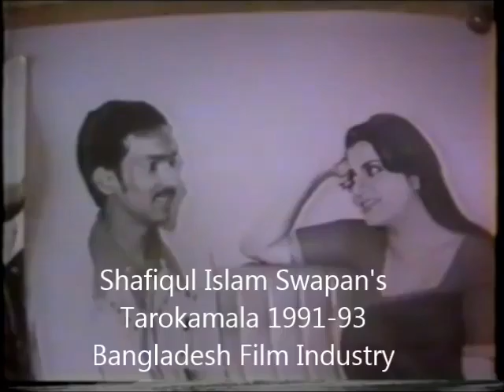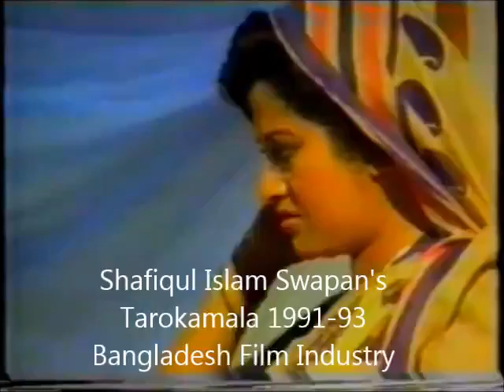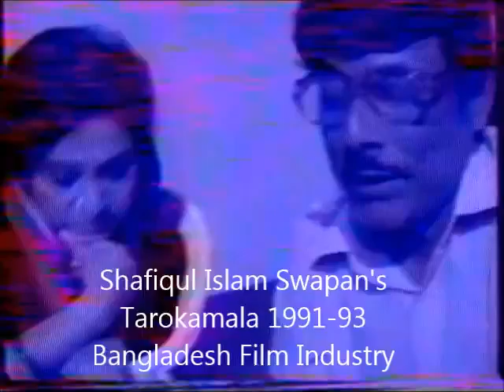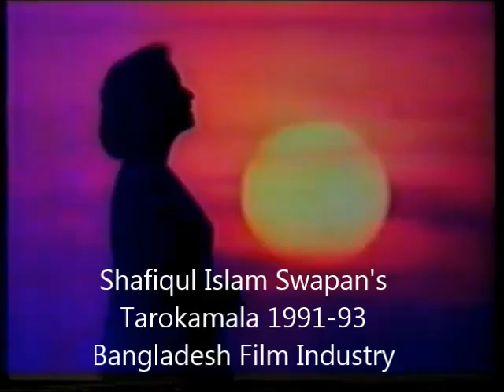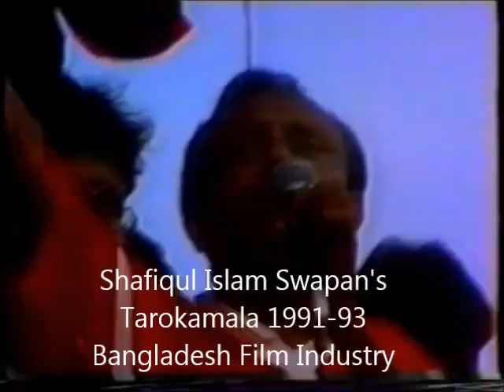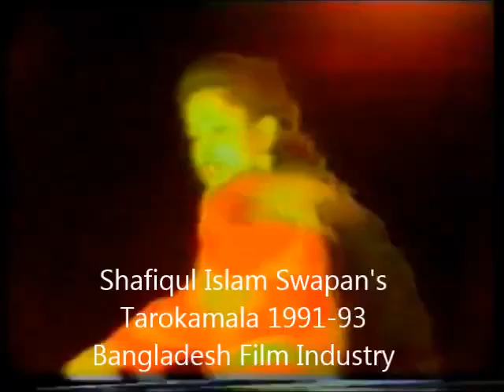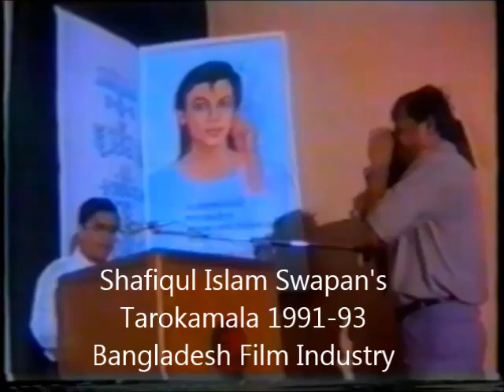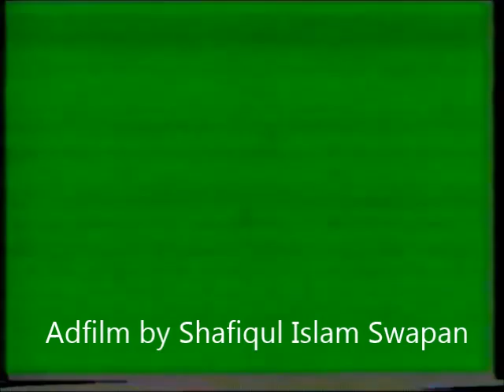Shafiqul Islam Swapan's Tarokamala 1991 93 Part 3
Tarokamala 1991-93 Part 3 ta thakchay Bobita,Razzaque,Sabana, Sabana Azmi Faruk Shaq,Faruk mamar biea,Amir hossain Babu,Rubal ,Ehtasum, Shabnaz,Ongu, Diti,Sohal Choudhuri soho aro onakay